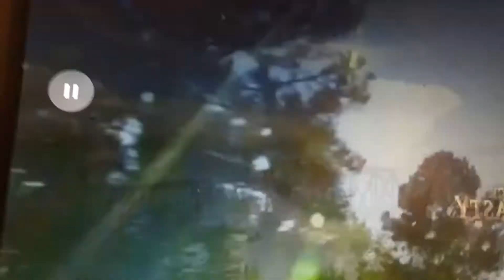Duck Dynasty LSU TRAFFIC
Duck dynasty